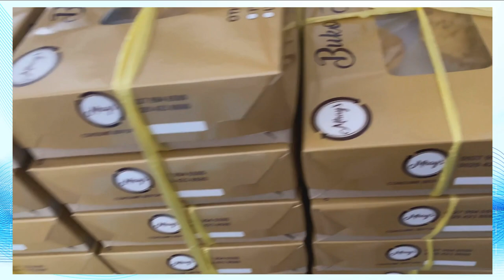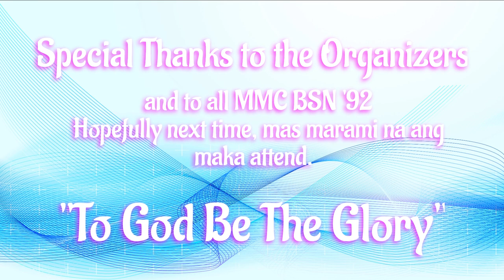PART 2 - MMC BSN '92 - GET TOGETHER @31 - JUNE 2023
PART 2 - Till we meet again
MMC-BSN batch 92 get together. June 2023
Special thanks to the organizers and to all MMC BSN '92
Hopefully next time mas marami ng maka attend.
To God Be The Glory

By: Ella MIX MUSIC LOVER

FAM II - Channel Members

 FAM I - Channel Members